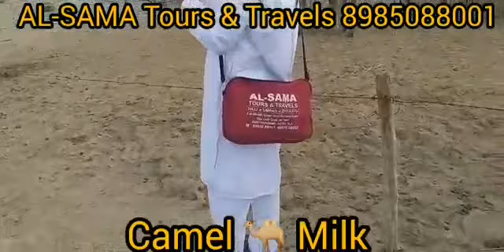AL-SAMA TOURS TRAVELS 43 UMRAH BATCH